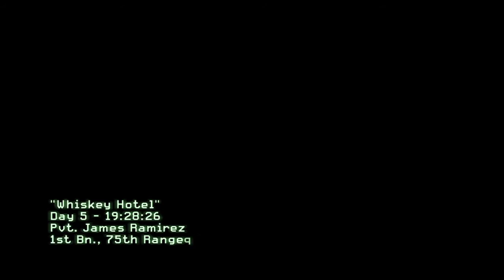Whiskey Hotel - Mission 14 - Call Of Duty (Modern Warefare 2)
In this mission, Assault the White House, clear out Russian forces, and get to the roof to wave off friendly fighter bombers.